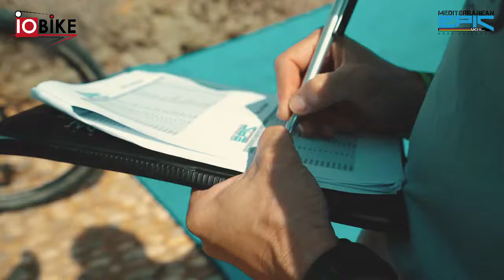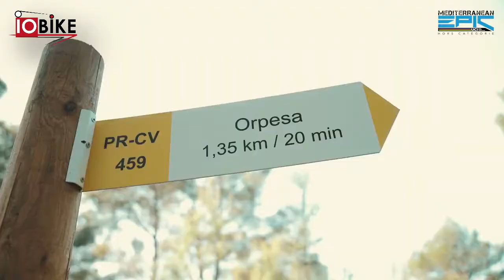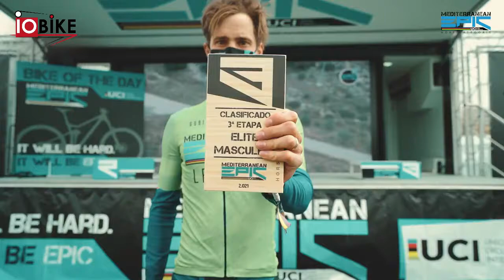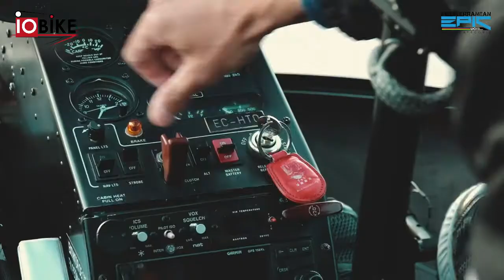A Daniele Braidot la Mediterranean Epic 2021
Azzurri che dominano le classifiche finali con anche i secondi posto di Luca Braidot e Chiara Teocchi e il terzo di Martina Berta, vincitrice oggi dell’ultima frazione in volata su Eva Lechner

PODI FINALI
UOMINI – 1. Daniele Braidot (Ita); 2. Luca Braidot (Ita); 3. Daniel Geismayr (Trek Pirelli) .
DONNE – 1. Ramona Forchini (Svi); 2. Chiara Teocchi (Ita); 3. Martina Berta (Ita)

sconti sulle iscrizioni alle gare di mountain bike e di strada.

segui iobike su:
iobike.it
io_bike